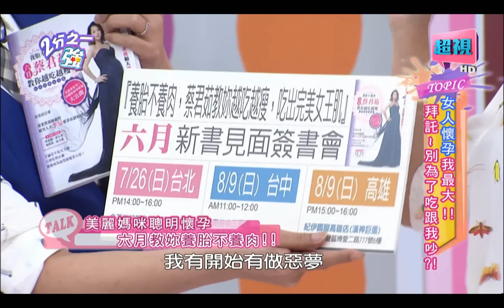女人懷孕我最大 男人應該怎麼做？ 黃小柔 徐小可 20150729 part1/5 2分之一強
來賓：朱芯儀、黃小柔、徐小可、郭彥均
型男：杜力、馬丁、尼可、吳考特、吳子龍、辛克韋
女人懷孕口味變化多端，男人為此叫苦連天？朱芯儀懷孕時狂嗑冰淇淋，失控程度嚇壞老公？！杜力不懂孕婦為何總會愛上瘋狂的食物，正常美食卻聞到就想吐？！黃小柔孕期曾一餐吃掉四客鐵板燒，差點妊娠高血糖？！尼可卻感慨老婆懷孕時沒胃口，啥都不吃才讓他頭痛？！吳考特直批孕婦都愛吃不運動，醫生竟教老婆＂特殊方法＂助產？！到底懷孕各國孕婦也會大吃特吃、瘋狂變胖嗎？！精彩內容請鎖定每晚11:00《2分之一強》！